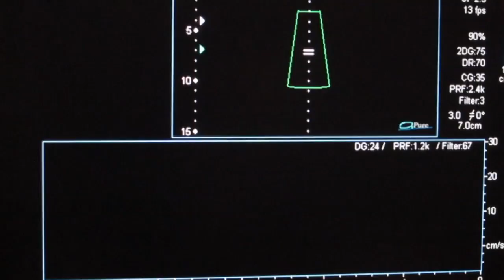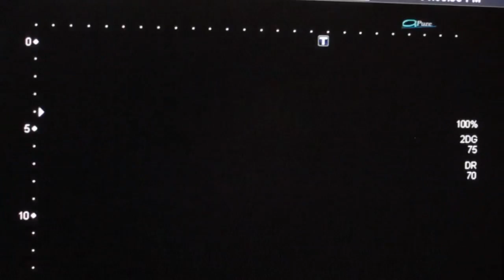How Ultrasound Works | Ysabel Ultrasound at 35th week | Gender Reveal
Very informative walk thru in an ultrasound in pregnancy,
Ultrasound (also called sonogram) is a prenatal test offered to most pregnant women. It uses sound waves to show a picture of your baby in the uterus (womb). Ultrasound helps your health care provider check on your baby's health and development.

Hoping she will be Healthy and Normal with God's Help